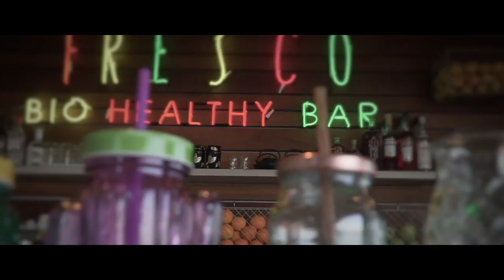Ammon Zeus Hotel Corporate Video (2018)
Hotel Ammon Zeus enjoys a beachfront location in the popular resort of Kallithea, in Halkidiki. It has been totally renovated in 2018. The hotel has a spa with hot tub, hammam, sauna and a small gym. A pool with summer terrace and a children pool are included in its facilities. Free Wi-Fi is provided in public areas and rooms. Free parking space is available outside the hotel and on charge in the hotel’s property.